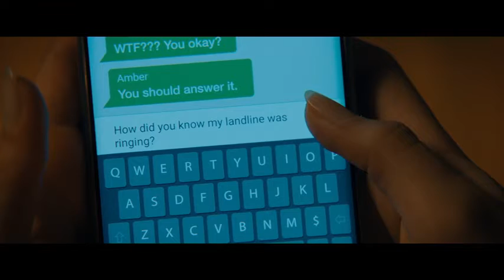Scream 2022 First Impressions | Scream 2022 Trailer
Twenty-five years after the original series of murders in Woodsboro, a new killer emerges, and Sidney Prescott must return to uncover the truth.

Release date : January 14, 2022 (United States)
Country of origin : United States
Language : English
Also known as : Untitled Scream Reboot
Filming locations : Wilmington, North Carolina, USA

scream 2021
scream 2022 review
scream 2022 trailer
scream 2022 spoilers
scream 2022 rating
scream 2022 images
scream 2022 costume
scream (2022 filming locations)
scream 5 2022
scream 5 randy
movie extra
scream 5 trailer
scream 5
scream 5 review
scream 2022 review
scream 5 leak
scream 5 neve campbell
scream 5 reboot
scream 5 trailer breakdown
neve campbell
scream 2022 tv spot
scream 5 news
trailer reaction
heavy spoilers
movie featurette
making of featurette
scream trailer 1996 scream 2022 style
scream 2022 featurette
scream featurette
scream 2022 trailer reaction
mikey madison
scream paramount
scream update
entertainment tonight
critical overlord
scream 5 explained
2022
scream 5 stu
jamie kennedy
scream 5 dewey
scream 5 new mask
reel rejects
et tonight
3cfilms
david arquette
3c films
gale weathers
we watched a movie
randy meeks
scream 5 update
sonia ammar
melissa barrera
et online
wilson cleveland
filmisnow extra
scream 5 kirby
scream 5 tv spot
gale scream
cody leach
scream trailer reaction
scream metallic mask
scream 5 trailer reaction
scream 2022 trailer breakdown
marley shelton
scream 2022 reaction
mason gooding
scream release date
scream 5 predictions
kyle gallner
dave mcrae
scream posters
jasmin savoy brown
killjoy jake
scream 2022 delay
5 new things i learned about scream 2022
scream 2022 review embargo
guessing who the killer is in scream
who do you think will be the killer in scream
the killer is on this poster
my predictions for screams killers
whos the killer in the new scream
its always someone you know
i predict these will be the killers in scream
i guess who the new scream killers are
who i think the killer will be in scream
theres no way this person isnt the killer
scream 5 wes hicks
scream 5 samantha
scream 5 killer predictions
scream 5 death predictions
scream new cast
who is ghostface in scream
who is ghostface in scream 5
scream 5 review embargo
scream 5 poster 2022
scream 5 new poster
scream 5 poster official
scream 5 trailer easter eggs
gale scream 5
does gale weathers die in scream
does gale weathers die in scream 5
scream 5 dewey dies
scream 5 dewey death
scream 5 dewey killer
scream 5 dewey and gale
wes hicks
masked murderer
mindy meeks
paramount
chad meeks
ghostface killer
movie trailer
scream
ghost face
ghostface
courteney cox
scream movie
courtney cox
everybodys a suspect
trailer
movie trailers
behind the scenes
jack quaid
horror
movie trailers 2022
slasher killer
dylan minette
scream mask
things you missed
scream 1996
horror movie
scream sequel
scream 3
new mask
teen horror
scream explained
scream 4
who is ghostface
scream | official trailer
scream 2
new cast
scream 1996 trailer scream 5 style
scream 2022 final trailer
scream 1996 trailer scream 2022 trailer style
scream neve campbell
scream new mask
scream trailer 1
the new scream
metallic mask
scream delay
scream 2022 trailer
scream trailer 2022
sidney prescott
horror movies
scream trailer 1996 scream 2022 trailer style
scream official trailer
trailer breakdown
scream 5 new footage
making of documentary
scream reboot
scream trailer 1996 scream 5 trailer style
scream movie trailer
scream trailer
jenna ortega
marvels morbius
scream 2021
tv spot
scream final trailer
dewey riley
scream remake
scream leaked
wes craven
movieclips trailers
scream 5 billy
Scream 2022
new scream
scream 5 official trailer
scream trailer 2021
new scream trailer
scream cast
scream new trailer
scream 5 final trailer
scream 5 trailer 2022
scream 1996 trailer scream 5 trailer style
new scream movie
scream 5 teaser
scream 2022 movie
scream 5 release date
new movie
new trailer
thriller movie
et